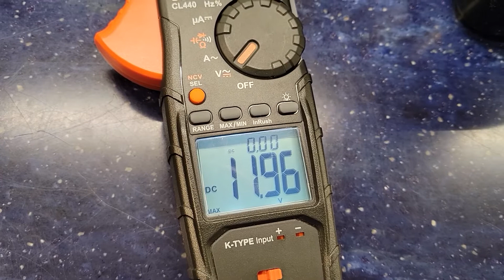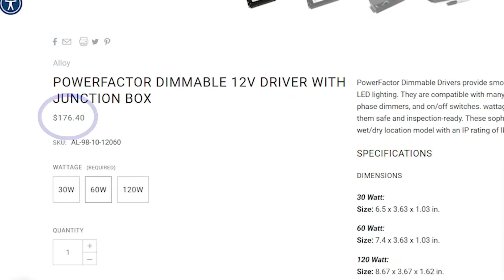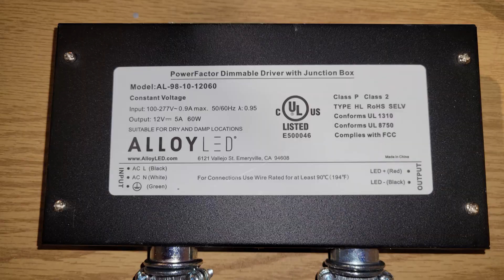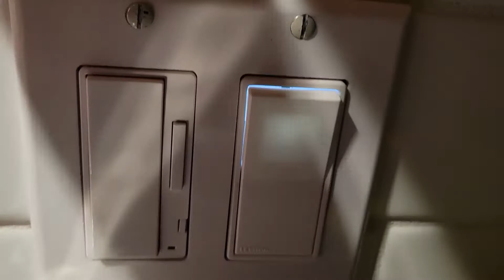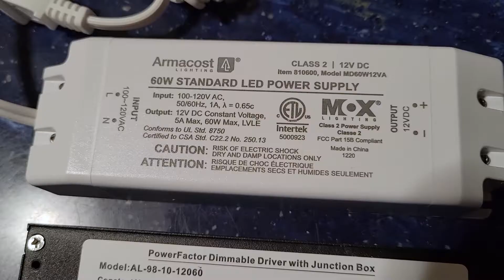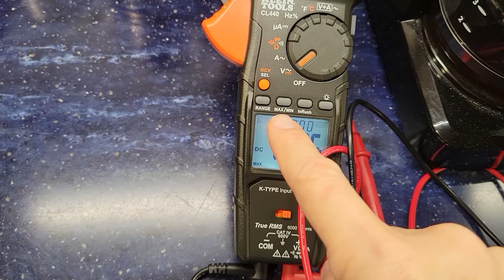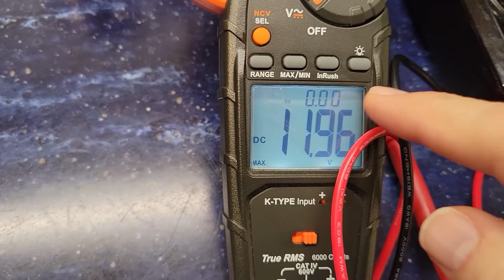Replacing Defective LED Driver (Transformer)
After only a few years my professionally installed LED tape light strip was only working intermittently. After some testing I determined the LED driver also known as the transformer was defective. The cost to replace the original driver Alloy LED Powerfactor was over $176. I decided to look around for a less expensive driver. I came across the Armacost model MD60W12VA for under $40. The Armacost driver/transformer had similar specifications to the Alloy without the high price tag. In the video we review how to trouble shoot the problem and the steps needed to remove the old Alloy and install the new Armacost.